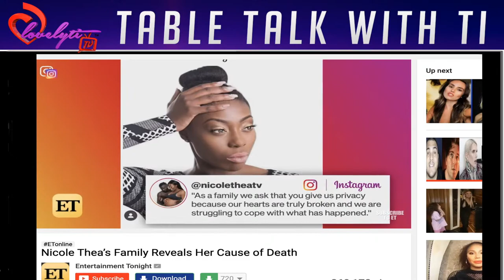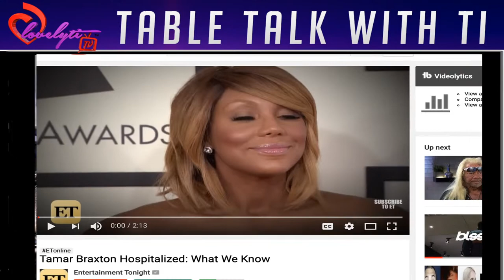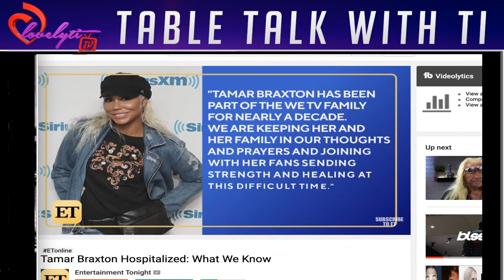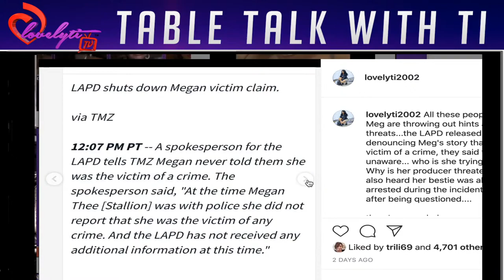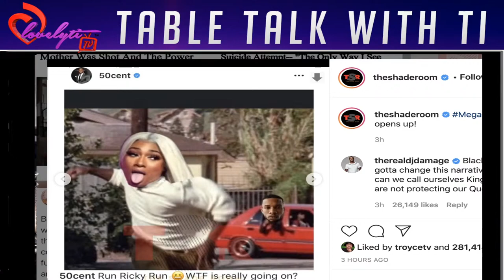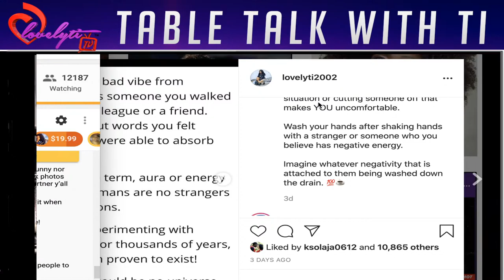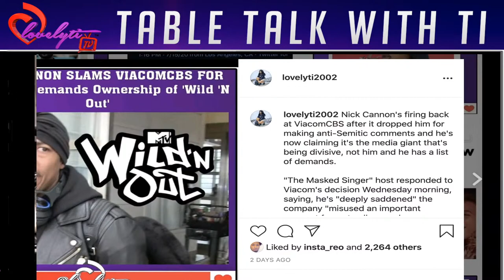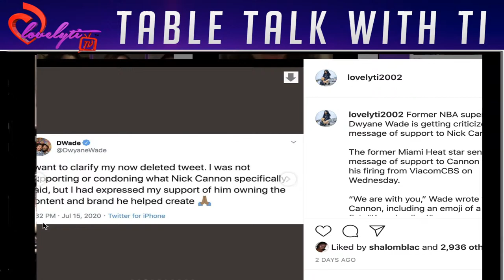Nicole Thea, Tamar Braxton Hospitalized, Meg the stallion vs Tory Lanez + The Nick Cannon drama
we talking about stuff